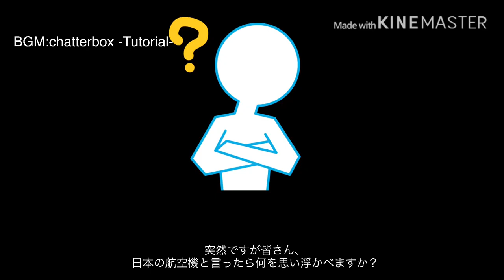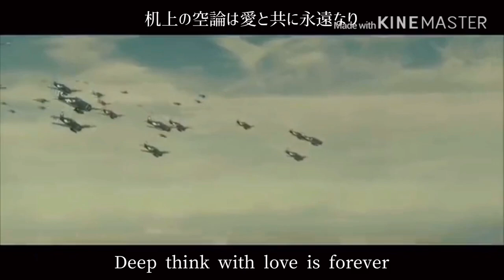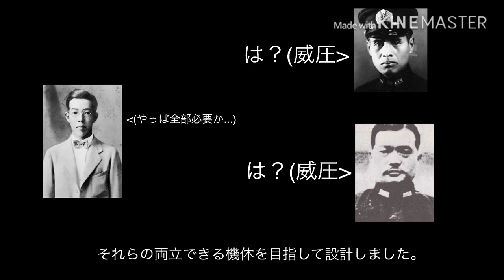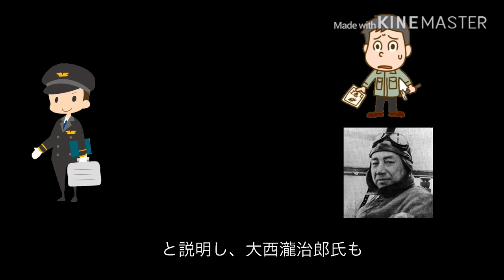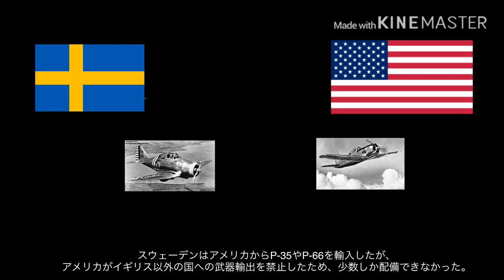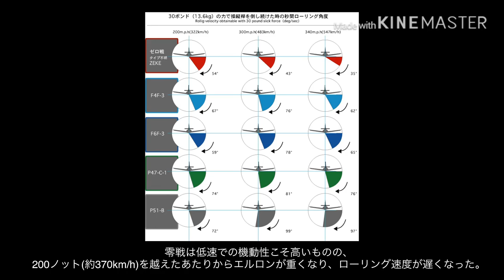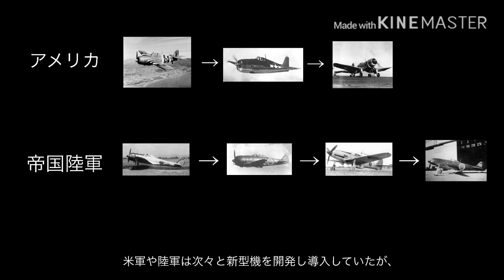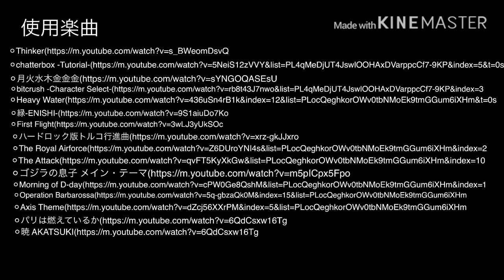【ゆっくり解説】隙あらば兵器語り Part1.零式艦上戦闘機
再生時間が1919なので初投稿です。1919ってなってるけど淫夢要素は関係ないです。(大嘘
00:00前置き
00:53 OP
03:22 十二試艦上戦闘機計画要求書
05:53 堀越二郎氏の活躍と零戦完成
06:56 初陣
08:42 零戦の連勝劇
09:50 スウェーデンと零戦
11:29 アクタン・ゼロ
13:07 明かされる零戦の弱点
14:21 零戦の連勝劇の終焉
15:41 苦戦する零戦
17:58 永遠のゼロ
18:35 隙あらば自分語り

使用ソフト
KineMaster
InShot
iMovie
PhotoLayers
Perfect Image
読み上げ「ゆっくり棒読みトーク」
Grapho

知っていましたか？近代日本のこんな歴史 | ミッドウェー海戦